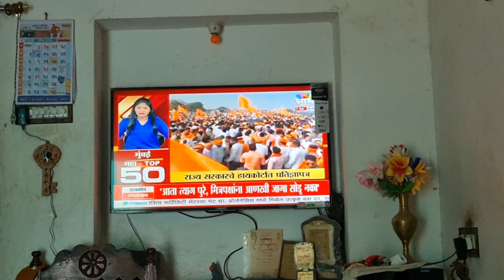Ghar Aya Toh Sab log Khush Hoo Gaye 😅🤩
Amravati

This Is my Vlogging Channel...

Amravati